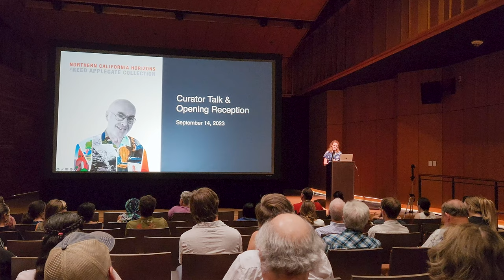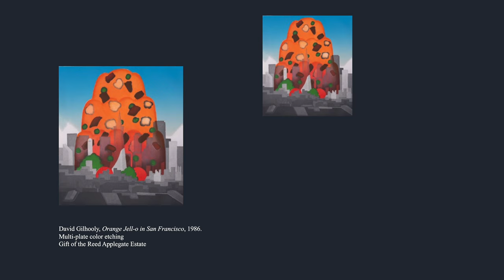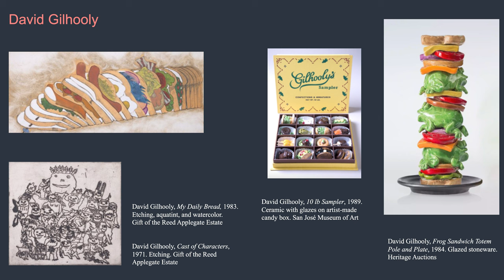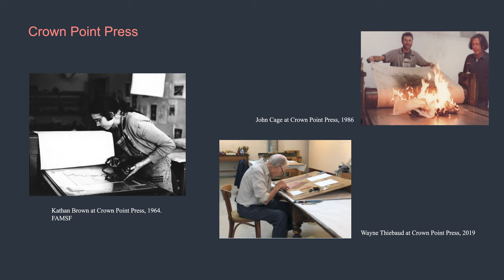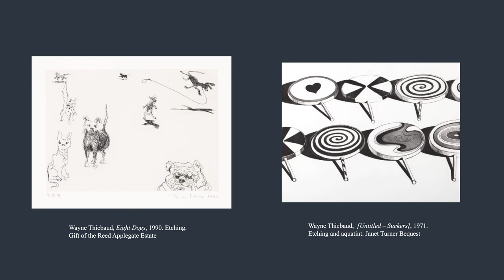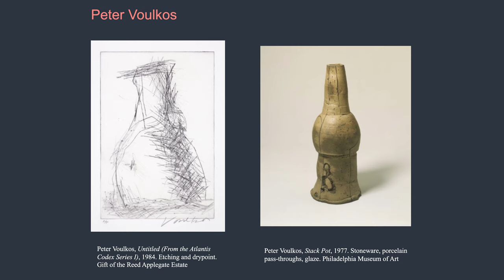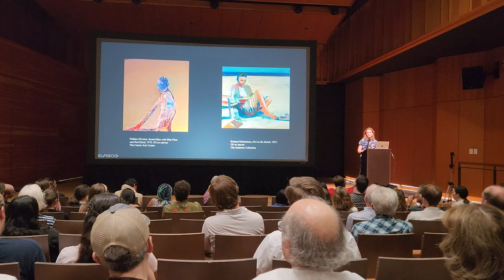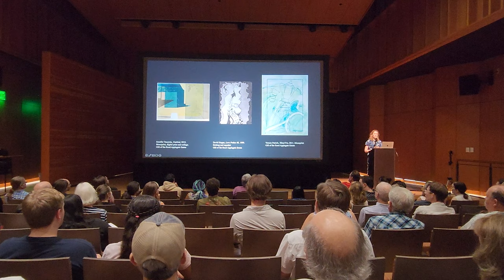Curator Talk: Northern California Horizons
The 2023 exhibition “Northern California Horizons: The Reed Applegate Collection” celebrates a significant donation of Northern California prints from the collection of Reed Applegate (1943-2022), a generous supporter of the arts at Chico State. Learn more about works by groundbreaking artists such as Wayne Thiebaud, Nathan Oliveira, Robert Arneson, David Gilhooly and more in this talk by Turner Curator Dr. Rachel Skokowski.

Northern California Horizons: The Reed Applegate Collection
August 22-October 14, 2023
The Janet Turner Print Museum
California State University, Chico